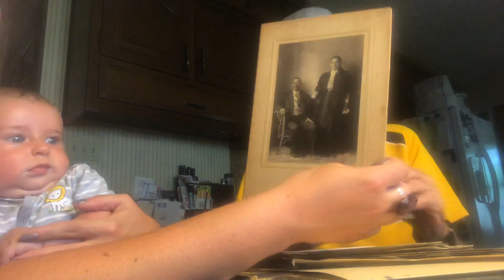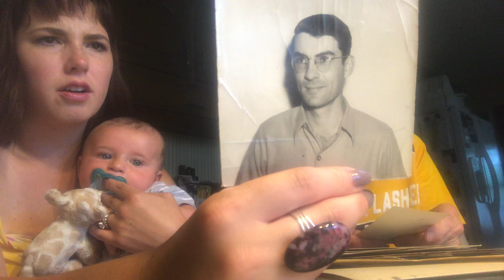August 16, 2019